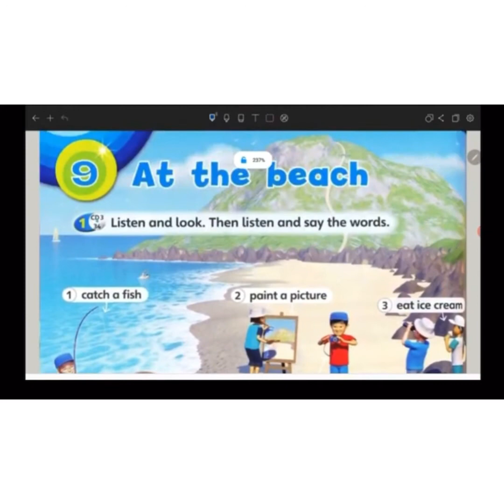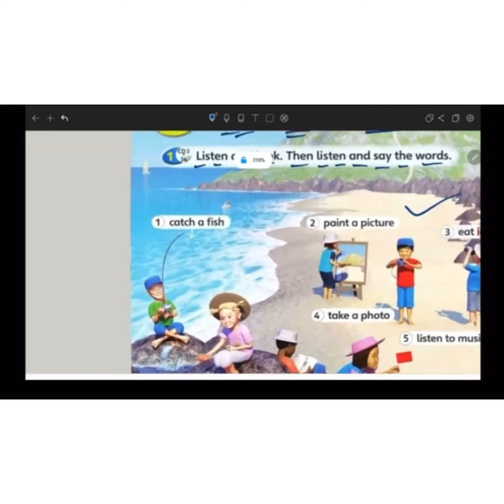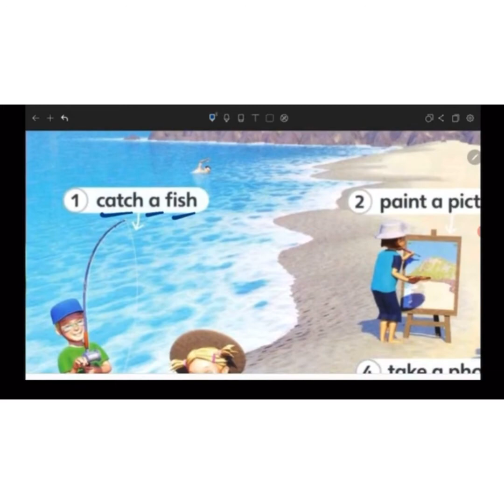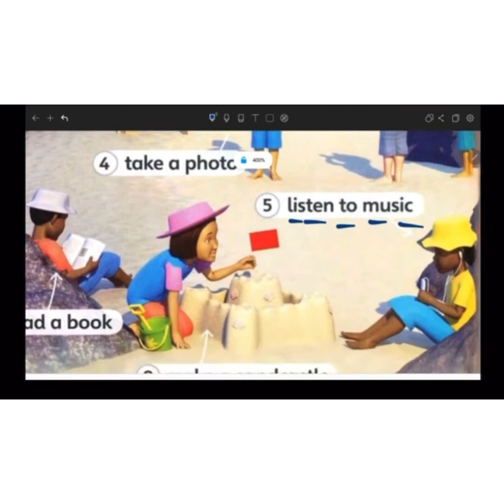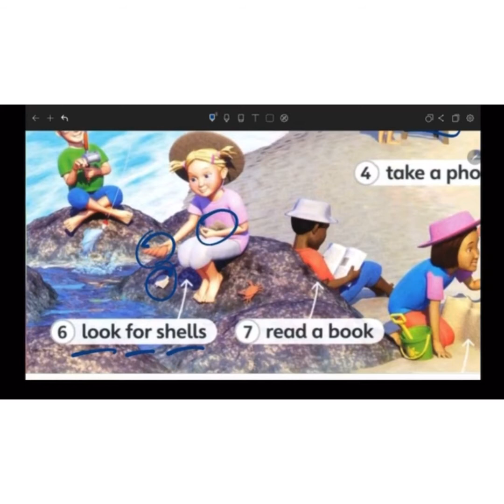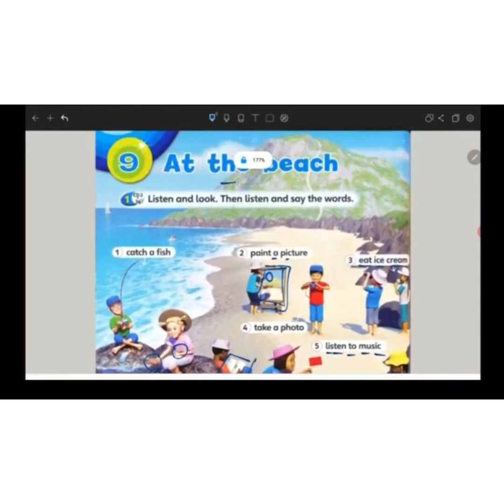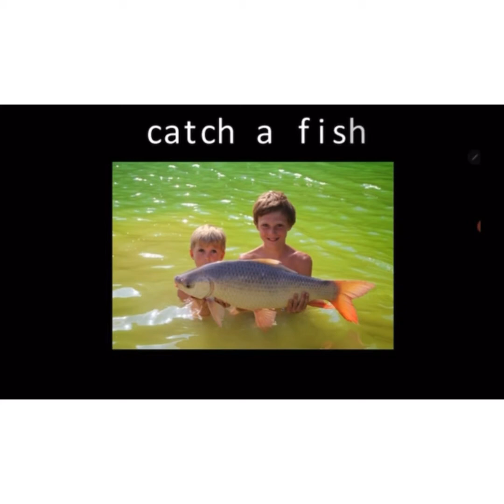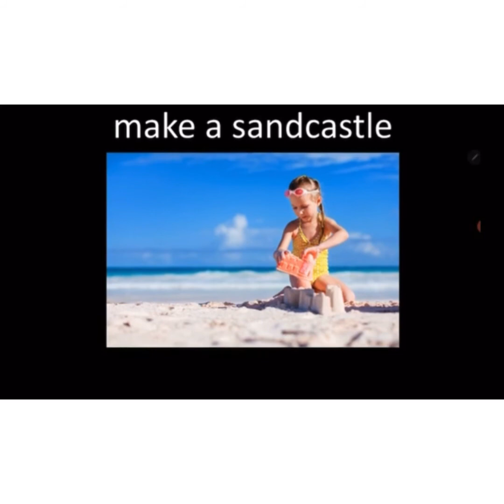Y2 Page 106